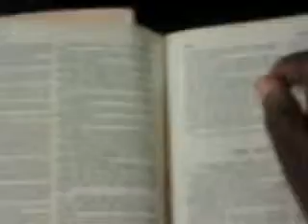Ups and Downs A time of War May, 13, 2012